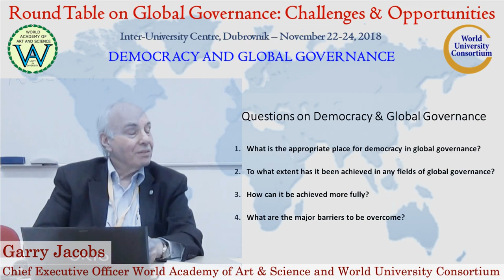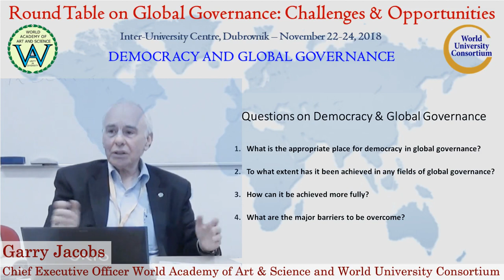Democracy and Global Governance | Garry Jacobs | Global Governance: Challenges & Opportunities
Title of Presentation: Democracy and Global Governance
Designation: Chief Executive Officer, World Academy of Art and Science; Vice-President, The Mother’s Service Society, India